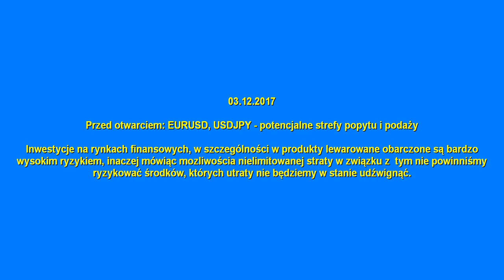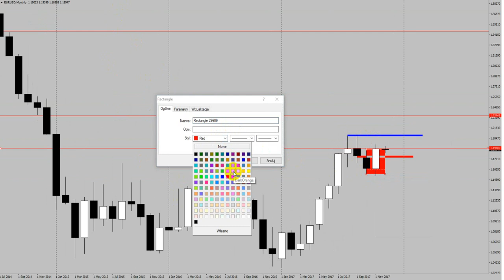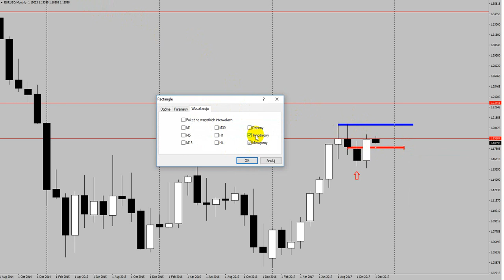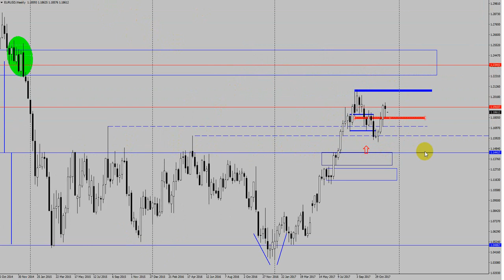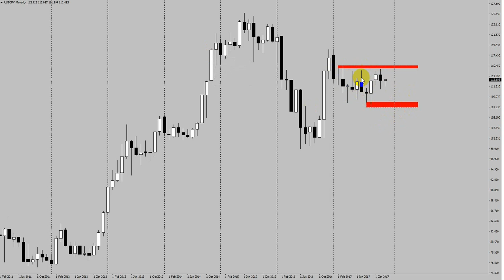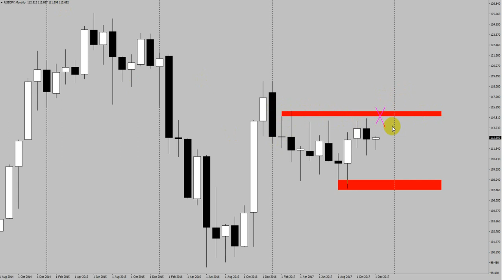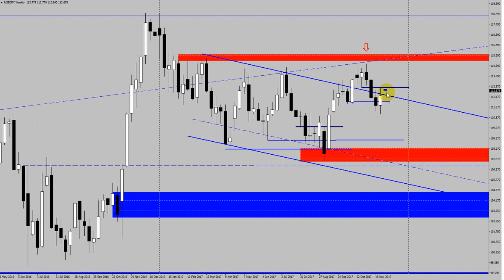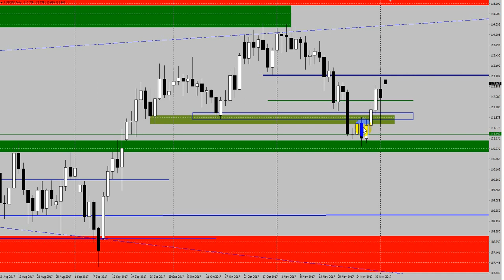Analiza przed otwarciem rynków - EURUSD, USDJPY - 03.12.2017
Analiza przed otwarciem rynków w wykonaniu Piotra Wilczyńskiego na drugi tydzień listopada. Omówienie sytuacji i możliwych scenariuszy na parach EUR/USD oraz USD/JPY.